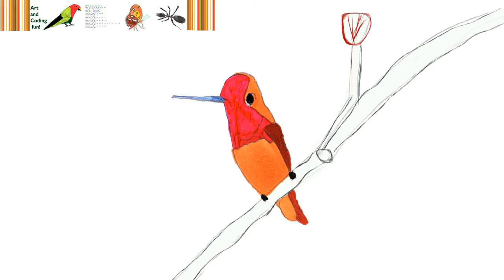Hummingbird illustration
Hummingbird illustration by Arty.

share-alike license.
This site does not endorse me or my use of the photo.